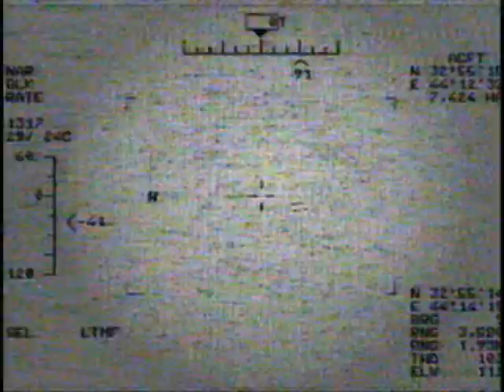3/509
OIF 06-07, 3/509th ABN IN